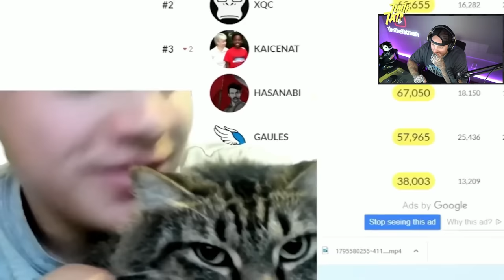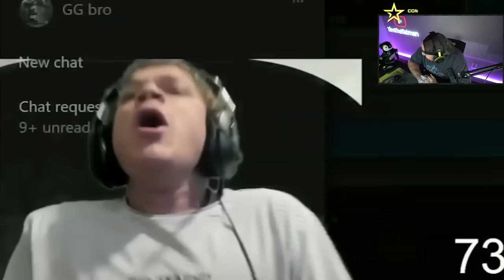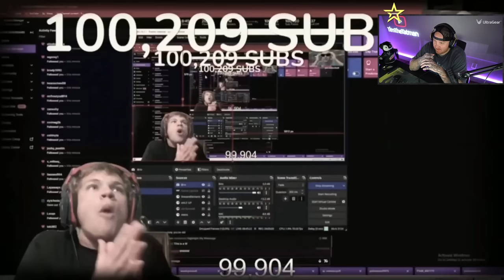TIMTHETATMAN REACTS TO HOW JYNXZI REVIVED R6